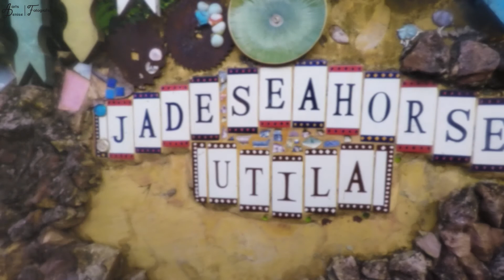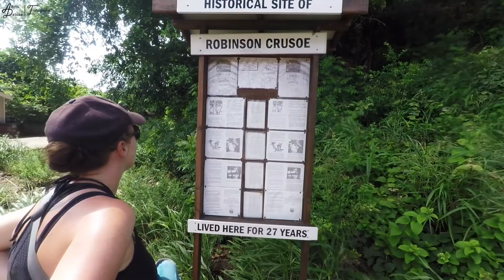Weltreise Vlog #31: Honduras & Guatemala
WO DU UNS NOCH FINDEST?

WOMIT HABEN WIR GEFILMT/FOTOGRAFIERT?

WAS HABEN WIR DABEI?

MUSIK

WICHTIG: Für Dich bleibt der Preis GLEICH!